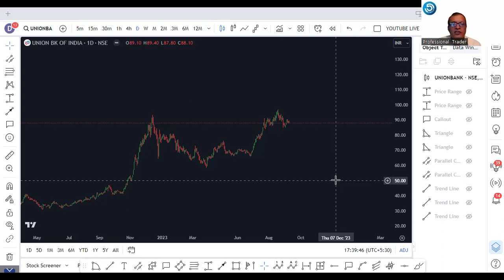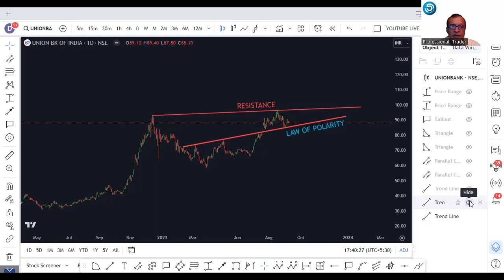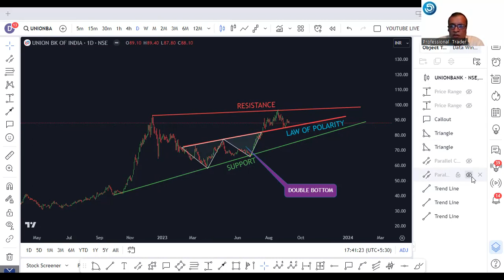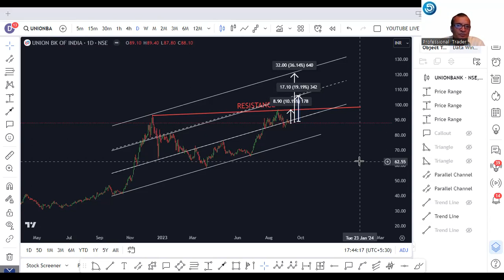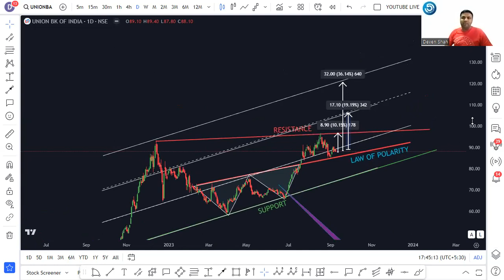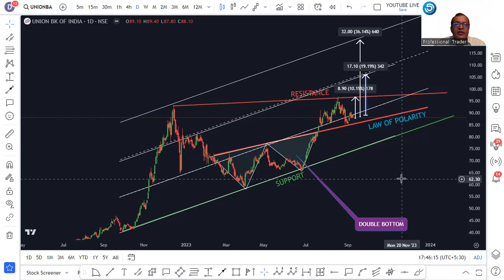Unlocking Union Bank of India Shares 📊 | Fresh Price Analysis 🎯 | By Rahul Saraoge & Team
Welcome to Rahul Saraoge's Trading Channel! 📈 In this video, we're diving deep into the exciting world of Union Bank of India shares, and you won't want to miss it!

In this video, you'll discover:

📉 Comprehensive technical analysis of Union Bank of India shares.
🎯 Fresh price targets for potential investors.
💼 Expert insights and strategies for successful trading.

Join the discussion in the comments below and share your thoughts on Union Bank of India shares! 💬

Feel free to click on the links above to visit our profiles on social media. Don't miss this chance to learn and grow as an investor.